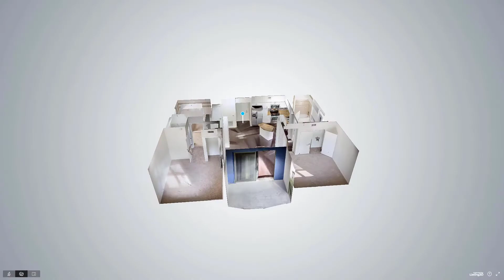Aviah Flagler Village